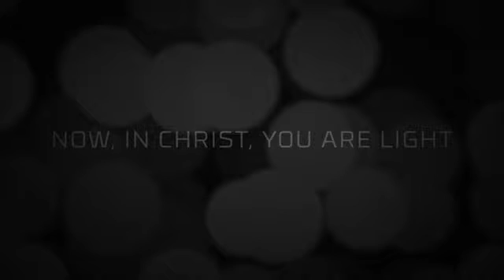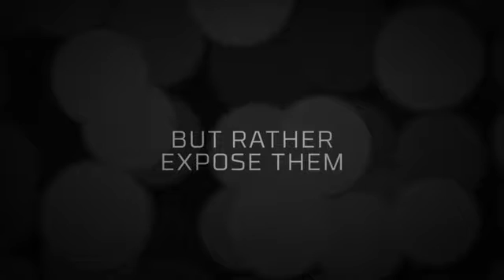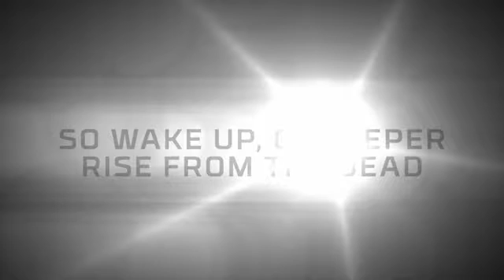First Presbyterian Church of Helena, MT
Sermon Date:   15 January 2017

First Presbyterian Church of Helena
535 North Ewing Street
Helena, MT

Worship Service: 10:00 a.m., Sundays
Sunday School: 10:00 a.m., Sundays

Pastor Rev. Scott Wipperman